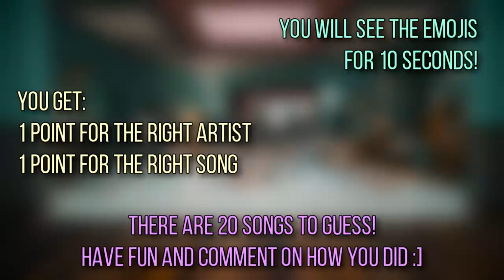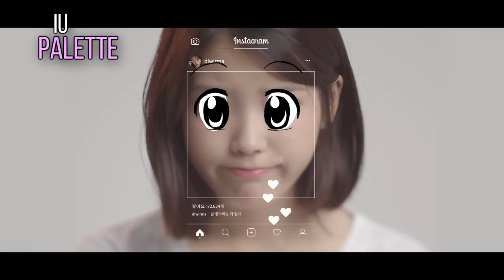GUESS THE KPOP SONG BY EMOJIS 🤔😍👁️‍🗨️ | Part 3 | KPOP Challenge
You liked the last one so much, so why not another one? :)
The answers are in the description, so don't open it before watching!

➞ Intro: Dreamcatcher - You and I
➞ Seventeen - Clap
➞ APINK - NoNoNo
➞ ACE - Cactus
➞ SNSD - Run Devil Run
➞ NCT 127 - Fire Truck
➞ TWICE - KNOCK KNOCK
➞ Taeyang - Eyes, Nose, Lips
➞ Chungha - Roller Coaster
➞ BTS - NO
➞ Red Velvet - Peek-A-Boo
➞ Infinite - The Eye
➞ Dalshabet - Joker
➞ WINNER - Island
➞ BoA - One Shot Two Shot
➞ NCT 2018 - Black on Black
➞ Gfriend - Love Whisper
➞ Pentagon - Gorilla
➞ IU - Palette (feat. Gdragon)
➞ Beast - Ribbon
➞ EXID - Up & Down